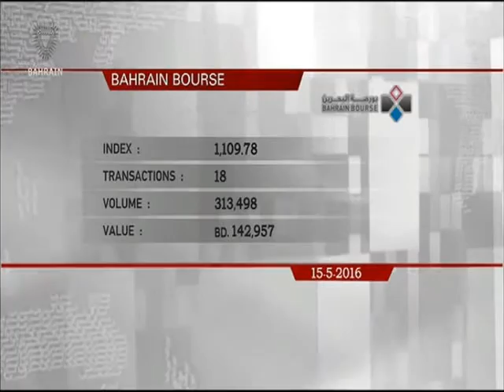البحرين : Bahrain English News Bulletins 15-05-2016